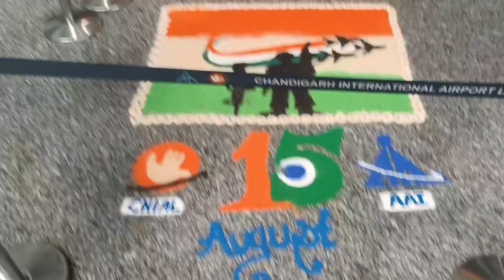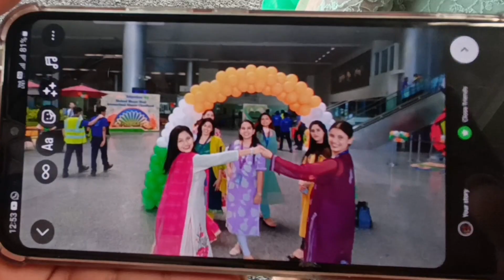LOVE BITE KI उम्र में DOG 🐶BITE | VLOG 42 | ID DAY